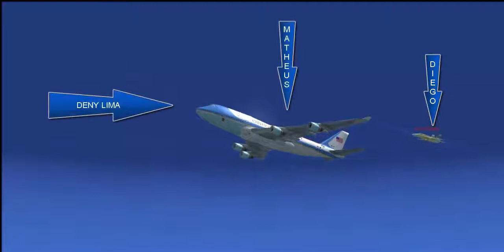BRASIL AMIGOS SERVIDOR 1ª VOO DE ESCOLTA